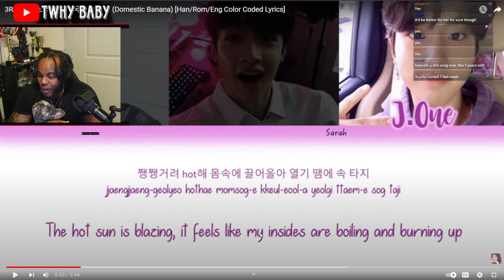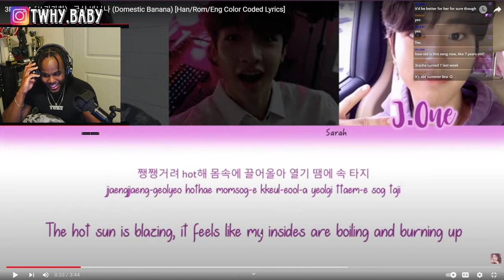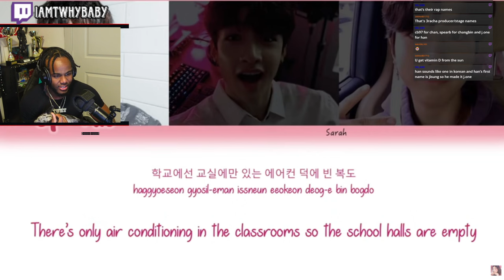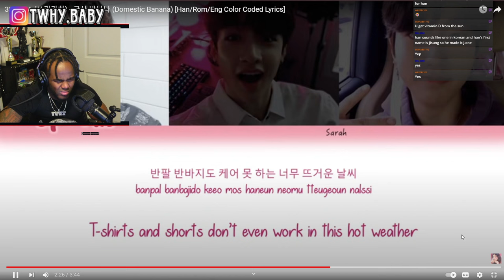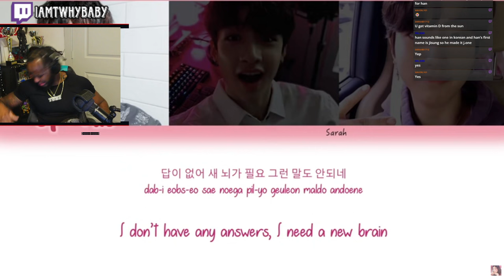3Racha Stray Kids - Domestic Banana The Title Threw Me Off! Lol